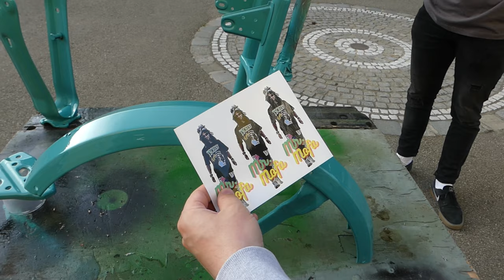Days of Puch Maxi EP.17 - RIBENS